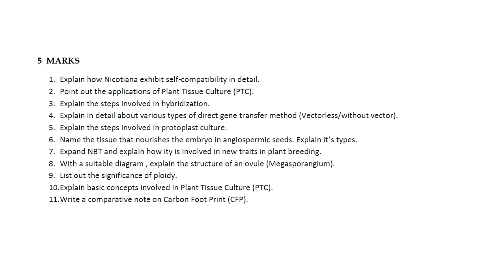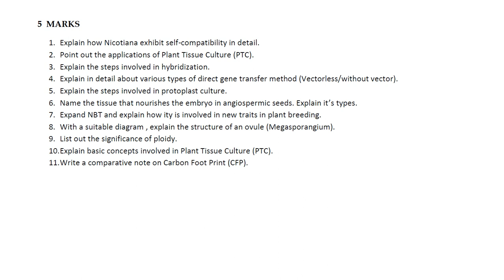12th Bio - Botany 2 , 3 & 5 Marks Revision Test Question english medium 2022 | 12th Bio - Botany QP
📑 PDF Title : 12th Bio - Botany 2 , 3 & 5 Marks Revision Test Question english medium 2022 | 12th Bio - Botany QP

📰 PDF Subject : Bio - Botany

📖 PDF Type : English Medium

✏ PDF Preparation : M.VENKATESAN, Botany Teacher.

🎀 ━━▣━━◤ KALVI KADAL ◢━━▣━━ 🎀

🎀 ━━▣━━◤ KALVI KADAL ◢━━▣━━ 🎀

🎀 ━━▣━━◤ KALVI KADAL ◢━━▣━━ 🎀

🎀 ━━▣━━◤ KALVI KADAL ◢━━▣━━ 🎀

🎀 ━━▣━━◤ KALVI KADAL ◢━━▣━━ 🎀

🎀 ━━▣━━◤ KALVI KADAL ◢━━▣━━ 🎀

🎀 ━━▣━━◤ KALVI KADAL ◢━━▣━━ 🎀

🎀 ━━▣━━◤ KALVI KADAL ◢━━▣━━ 🎀

🎀 ━━▣━━◤ KALVI KADAL ◢━━▣━━ 🎀

🎀 ━━▣━━◤ KALVI KADAL ◢━━▣━━ 🎀